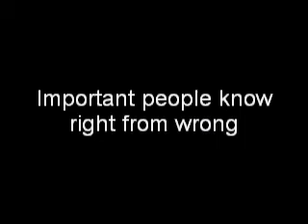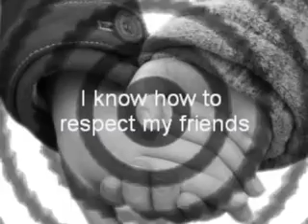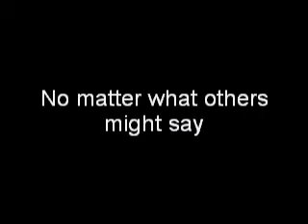Kalen's Mind Movie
for the youth of today to help overcome peer pressure by making wise desicions. We are all an important part of this planet and this movie, when used properly, will bury itself into the subconscious minds of young people to help them understand exactly that! They ARE important. Have a mind movie made for your child with their own photos and see what a difference it will make in their lives.